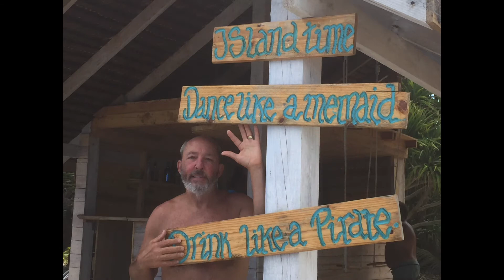Living in Homer, Alaska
Living in Homer, Alaska with Bryan Zak from Alaska Adventure Cabins.